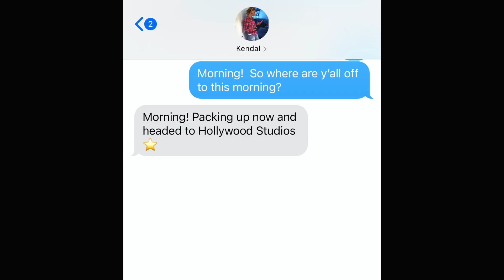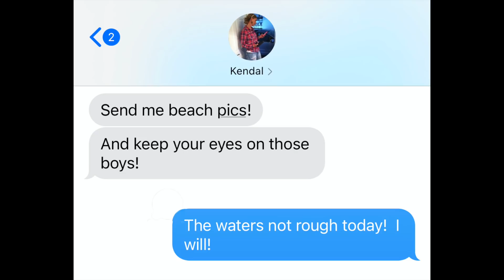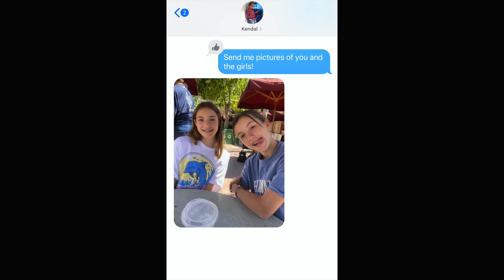HUGE SURPRISE ON OUR GIRLS TRIP!!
Today Daniel and the boys surprised me and the girls while we were at Disney!  We had no idea they we going to come into the park and surprise us!  Daniel asked me to send him pictures of us in the park and he used those to find out where we were!  They ran up behind us!  Then we all got to spend the rest of the day together at Hollywood Studios and Epcot!  We ate food at the Epcot festival and rode rides!